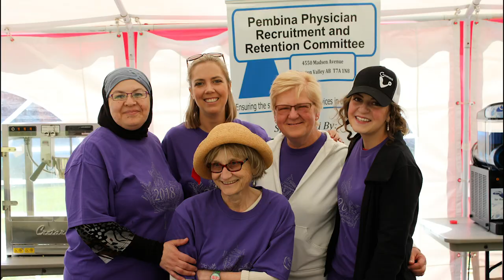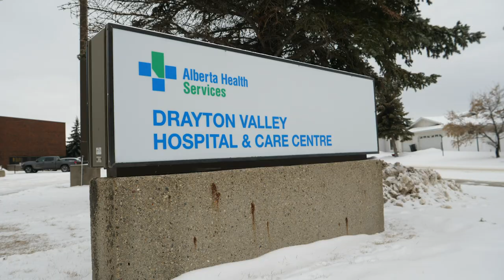Drayton Valley's Attraction and Retention Committee Knows How to Make a Powerful First Impression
First impressions are so powerful.  So, when Suné and Dr. Ryan White came from South Africa to Drayton Valley for a site visit, the local attraction and retention committee went all-out to showcase their community.

The Whites were impressed.  After visiting several rural Alberta Communities, they chose Drayton Valley.

The Pembina Physician Recruitment and Retention Committee was formed seven years ago because, at that time, there was a serious shortage of physicians here.  Thanks to the passion and hard work of the committee, today there is a full complement of physicians in Drayton Valley.

Those accomplishments have led to the committee being named the recipient of the 2018 RhPAP Rhapsody Community Award.